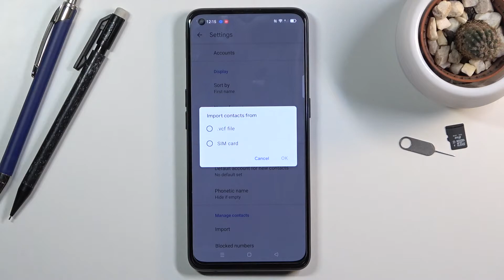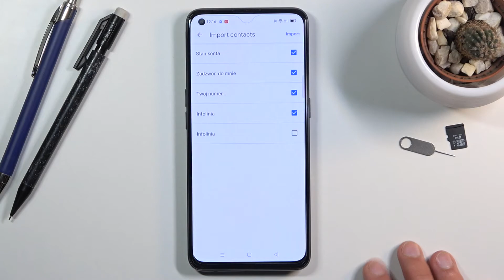How to Copy Contacts from SIM card to OPPO Reno 5 5G Internal Memory – Move Phone Numbers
Learn more information about OPPO Reno 5 5G:
Hi there! Have you ever been wondering how you can copy contacts from SIM card to your OPPO Reno 5 5G? In today's video we're going to show you how you can transfer contacts from SIM card from your previous device to your new OPPO Reno 5 5G just in a couple of simple steps. This operation could be very useful if you bought yourself a new OPPO Reno 5 5G and wish to transfer contacts to it without rewriting them all. So if you wish to learn how you can copy contacts, all you need to do is just watch this short video to the end, follow the instructions described by our specialist and try to perform this operation yourself on your OPPO Reno 5 5G.

How to transfer contacts on OPPO Reno 5 5G? How to move contacts on OPPO Reno 5 5G? How to transport contacts on OPPO Reno 5 5G? How to move contacts from SIM to OPPO Reno 5 5G? How to import contacts to OPPO Reno 5 5G? How to export contacts on OPPO Reno 5 5G? How to manage contacts on OPPO Reno 5 5G?